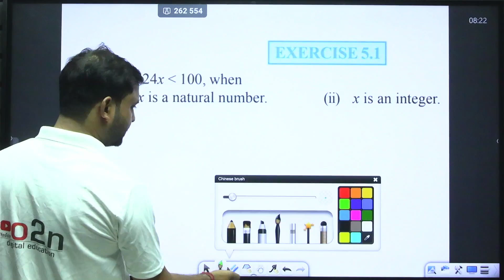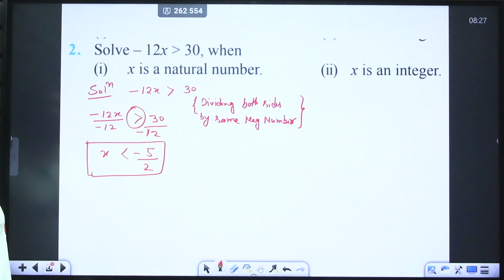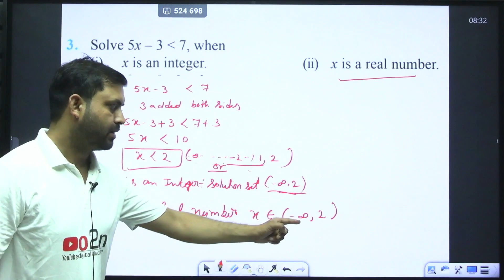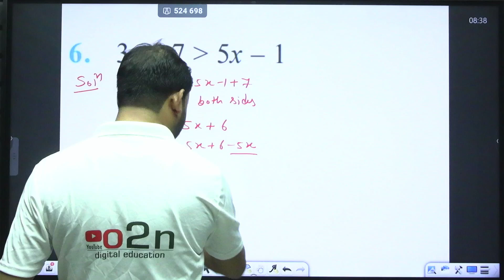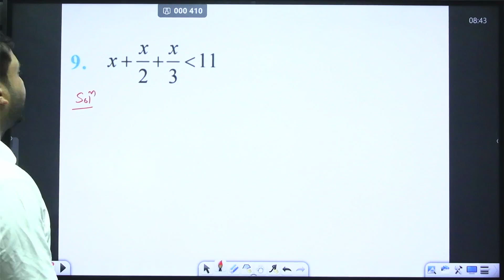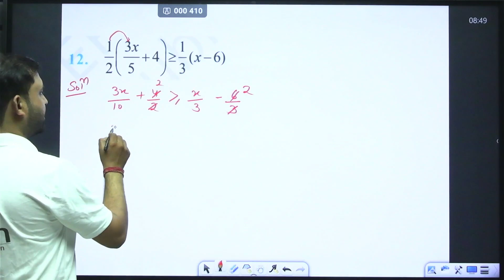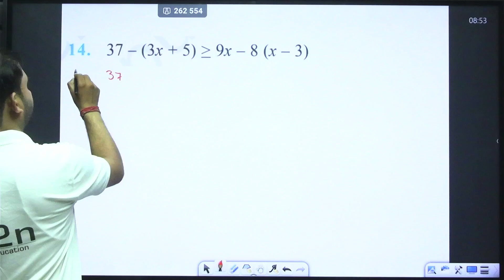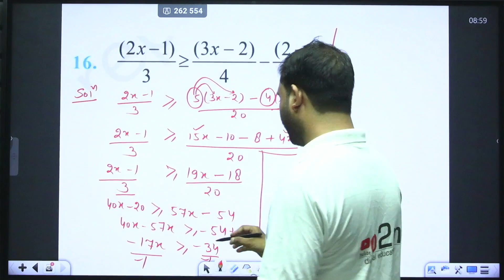Class 11th | Maths |Linear Inequalities | Exercise - 5.1 | Part -1 |by Dushyant Sir